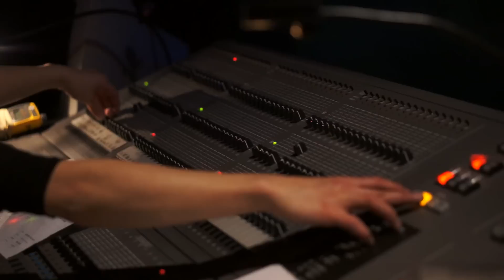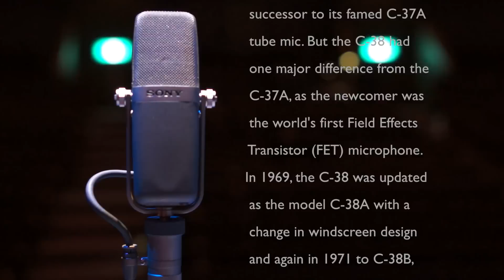Stage Brain with Sony C 38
バイト中に撮った。